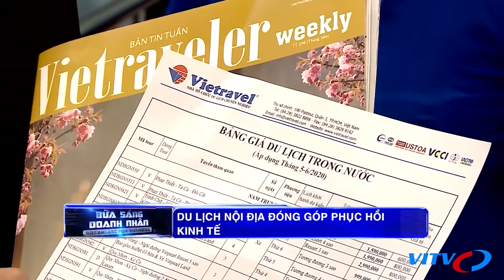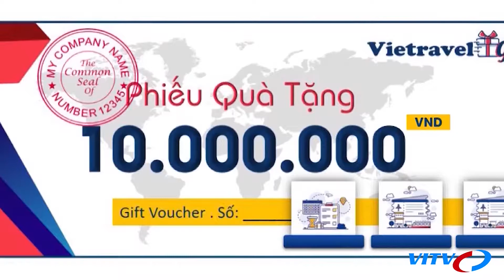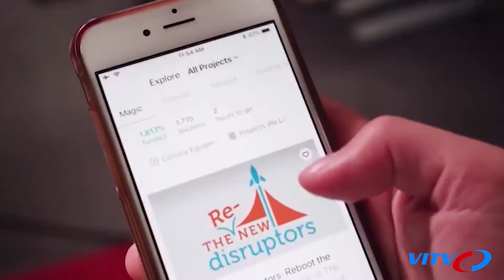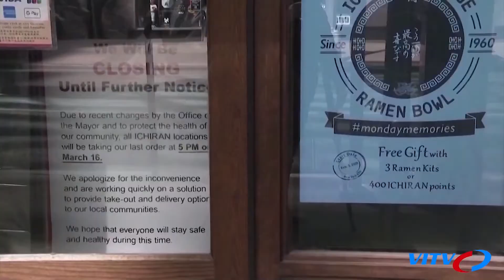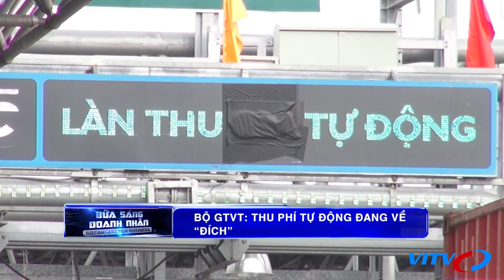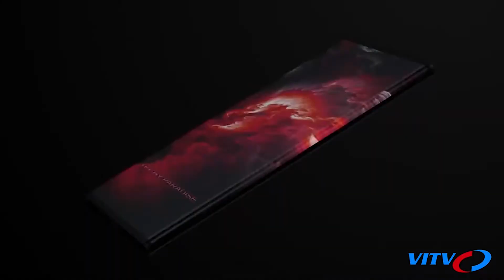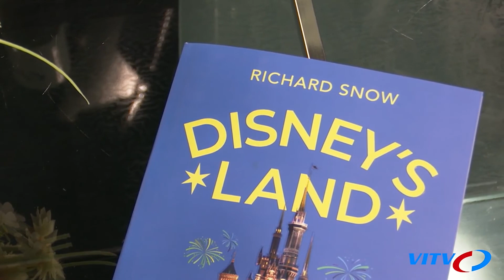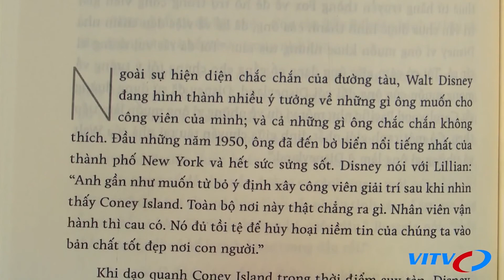Mỗi tháng có 8 500 doanh nghiệp “rời khỏi” thị trường